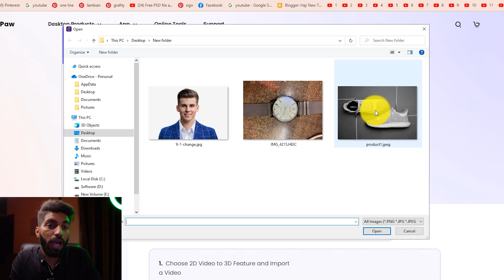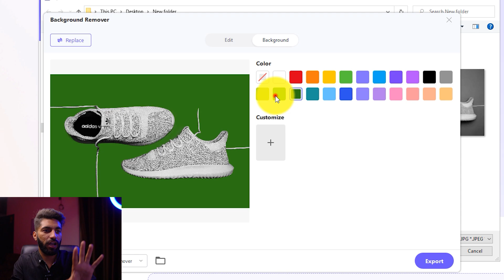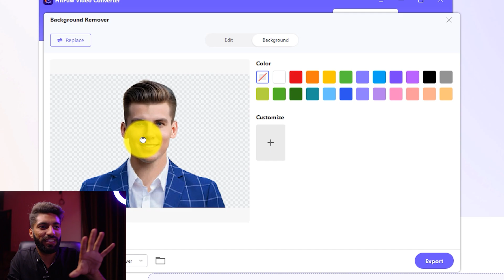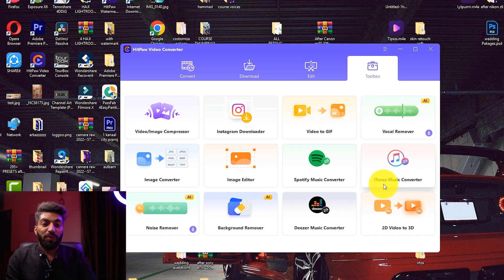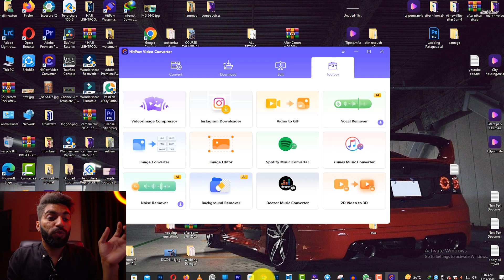How to Remove Background from Photos with HitPaw Video Converter